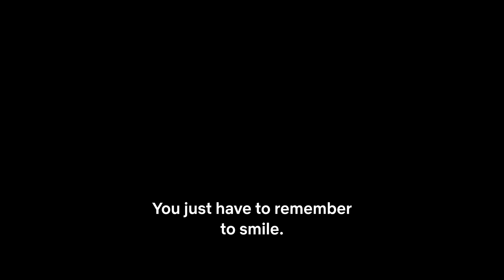The Hijacking of Flight 601 (2024) Netflix Action Thriller Series Trailer (eng sub)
The Hijacking of Flight 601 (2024) when two armed revolutionaries hijack and threaten to blow up Flight 601 unless the Colombian government releases 50 political prisoners and pays them a hefty ransom in cash. When the political leaders refuse to negotiate, the aggressors start shooting one passenger per hour and force the plane to fly across Latin America. Meanwhile, the Captain and two courageous flight attendants try to outwit the hijackers while negotiating with their local officials. Amid the imminent horror, the crew must fight back to return the hostages back home safely. This is a breathtaking political thriller based on actual events on May 30th, 1973... Netflix Action Thriller Series Trailer (eng sub) with Mónica Lopera, Christian Tappan, Enrique Carriazo, Ángela Cano, and Marcela Benjumea